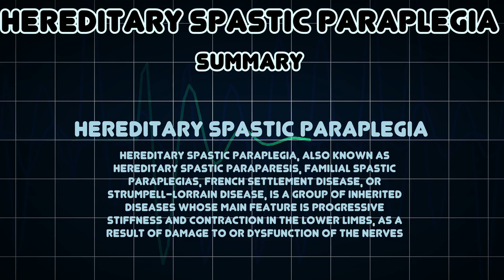Hereditary spastic paraplegia (Medical Condition)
Symptoms, risk factors and treatments of Hereditary spastic paraplegia (Medical Condition)

Hereditary Spastic Paraplegia, also known as Hereditary Spastic Paraparesis, Familial Spastic Paraplegias, French Settlement Disease, or Strumpell-Lorrain Disease, is a group of inherited diseases whose main feature is progressive stiffness and contraction in the lower limbs, as a result of damage to or dysfunction of the nerves